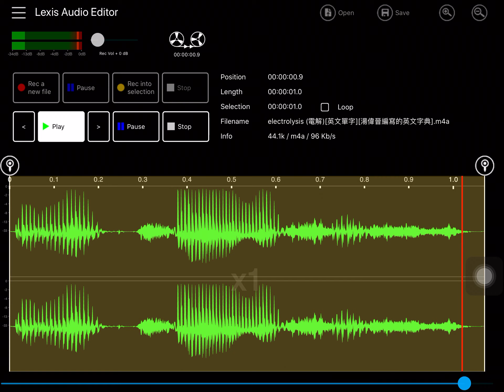electrolysis (電解)[英文單字][湯偉晉編寫的英文字典]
聲音內容的來源：美國 Merriam-Webster 線上字典的網站